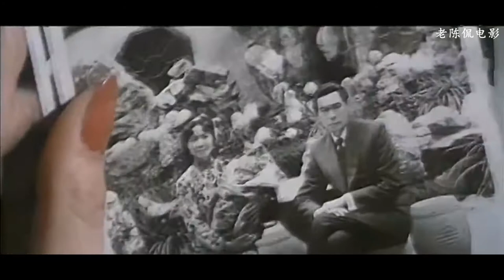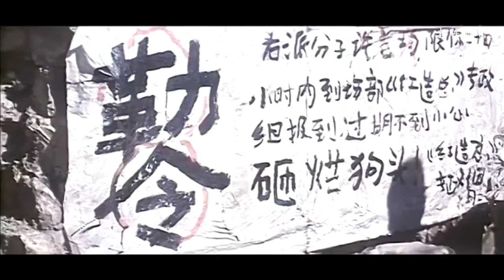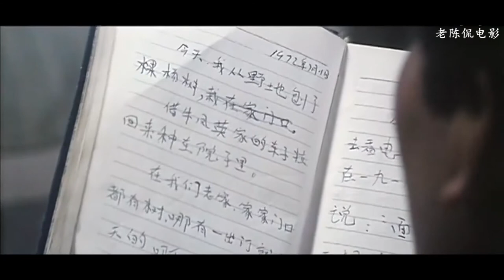《牧马人》80年代，和亿万富翁的美国爸爸走，还是留在中国？